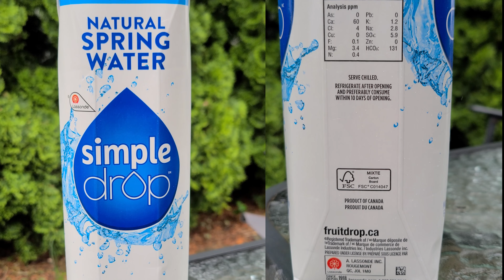simple drop 💧 ~ Water Review 💧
I try some NEW water